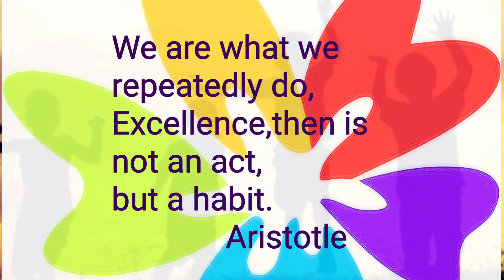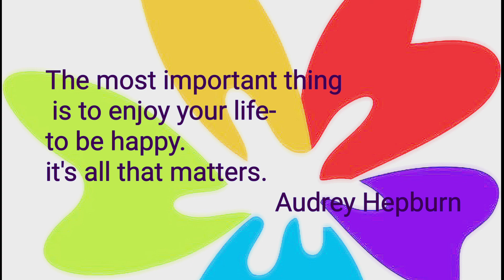Gynecomastia kay karave ???marathi, Nagpur, Wardha, Yavatmal, Amaravati, Yavatmal, bhandara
Gynecomastia, gynaecomastia, male breast chest fat,
All these things come near to diagnosis of GYNECOMASTIA. and it's treatment is simple surgery. Nothing else works.

Gynecomastia is Female like breast growth , mounts on male chest.
It happens in lot of boys and it's not a disease. so don't worry.
It happens due to hormonal imbalance at age of 13-14 years.and even if hormones are normal now, still gland which is already made, remains like that.
So,
One can not wear proper clothing, t shirt, feels uncomfortable while going for swimming, on beach, water park or anywhere with friends.

These small breast like structure won't go with anything other than surgery.
So Solution to this is surgery.

Now we want to do it in very comfortable way, so I have modified the technique and introduced new technology and latest medicines.

It's just one hour surgery, under general anesthesia and one day hospital stay.  Previously it used to be 6-7 days hospital stay with drain pipes and salines and medicines and all.

 And surgery is simple and painless, due to new technique and latest technology. And even visibility is less, even friends won't be able to identify that something has been done.

My address-
: Dr.pawan   Shahane
Surdham Complex,2nd lane from panchasheel square, lane of sunita pan mandir,, Dhantoli, Godhni, Dhantoli, Nagpur, Maharashtra 440012
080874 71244